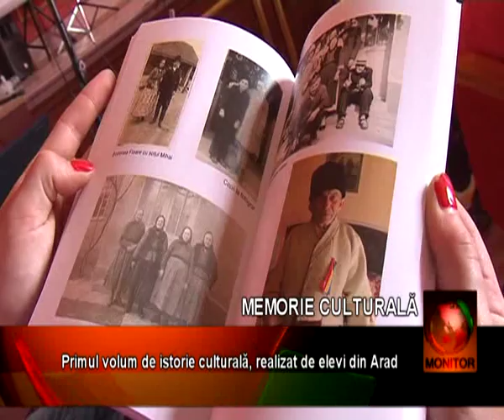Lansarea cărţii "Memorie culturală locală"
Luni, 16 iunie 2014, s-a lansat cartea "Memorie culturală locală. XF - IX. Anchetă de teren", la Colegiul Naţional "Moise Nicoară" din Arad.

În anul 2014 Seminarul Teologic Ortodox din Arad semnat un protocol de colaborare cu Centrul Cultural Judeţean Arad şi cu Colegiul Naţional "Moise Nicoară" din Arad, protocol în urma căruia s-a derulat un proiect în care patru elevi ai Seminarului (Maria Bumb, Silvia Bisorca, Claudiu Indrei şi Ionuţ Hulbăr, toţi clasa a IX-a), coordonaţi de pr. prof. Codin Şimonca-Opriţa, respectiv unsprezece elevi ai Colegiului Naţional "Moise Nicoară" (clasa a X-a F), coordonaţi de d-na prof. dr. Diana Şimonca-Opriţa, sub îndrumarea doamnei etnolog dr. Rodica Colta (CCJA), au adunat material pe baza unor chestionare, prin întrebări adresate localnicilor mai în vârstă în satele din care provin elevii. De asemenea s-au adunat şi fotografii vechi, rezultând o carte, Memorie culturală locală. XF - IX. Anchetă de teren. Volumul a fost lansat la Coelgiul Naţional "Moise Nicoară" din Arad, la data de 16 iunie 2014.

Copyright: West TV Arad (ştire din 16 iunie 2014).